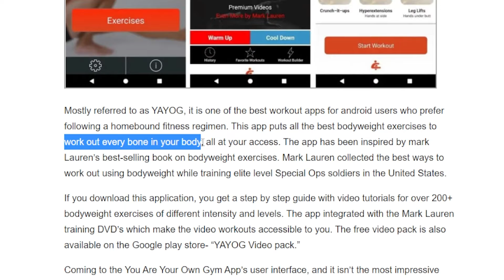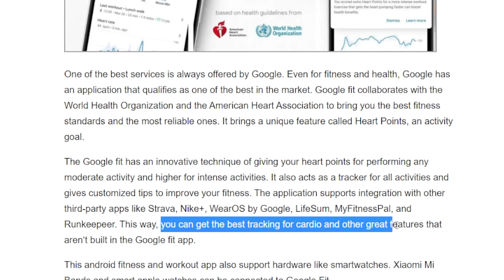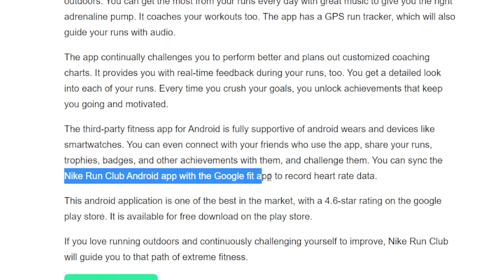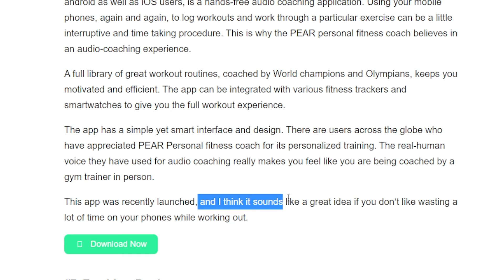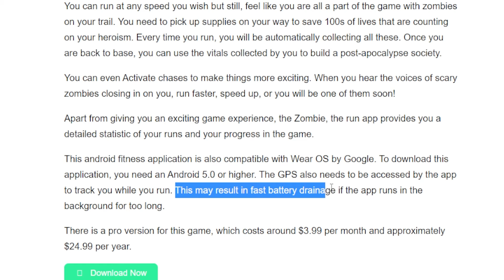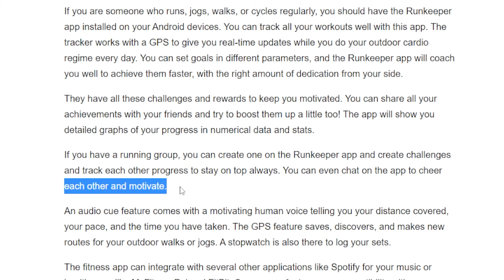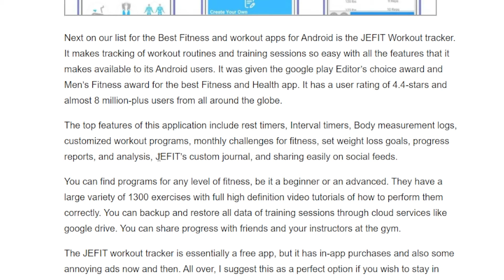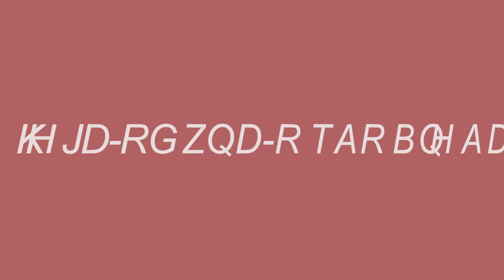10 Best Fitness and Workout Apps for Android 2022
In this video, we will learn what are 10 Best Fitness and Workout Apps for Android 2022

Timestamps:
00:00 Introduction
00:07 You Are Your Own Gym by Mark Lauren
01:25 Google Fit
03:02 Nike Training Club – Home workouts & fitness plans
04:37 Nike Run Club
06:08 FitNotes – Gym Workout Log
07:24 Pear Personal Fitness Coach
08:32 Zombies, Run!
10:23 WORKIT – Gym Log, Workout Tracker, Fitness Trainer
11:55 RunKeeper
13:41 Fitbit Coach
15:17 JEFIT Workout Tracker, Weight Lifting, Gym Log App